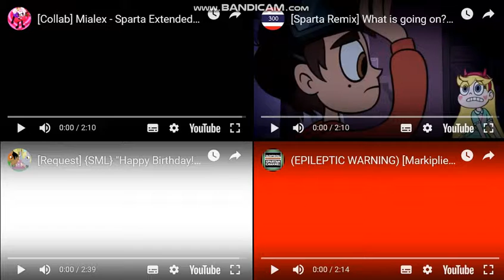Let's Remake FTW 01 --- Sparta Extended Remixes Side-By-Side 437